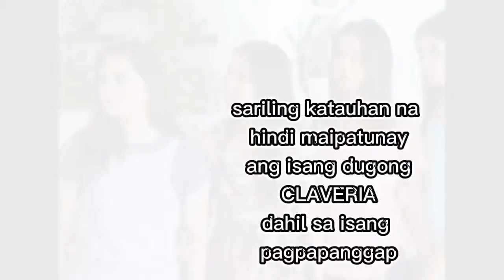Primadonnas Episode114| September 21,2020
mga pagpapanggap at kasinungalingan na tunay na plano ni Kendra at Brianna mag inang may maitim na balak sa ClaveriaSisters at sa manang makukuha sa Claveria